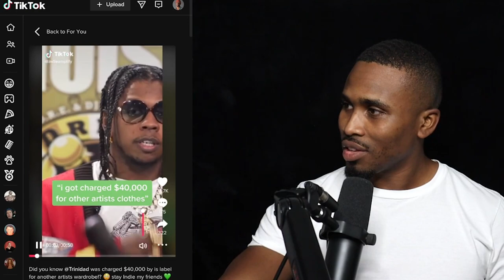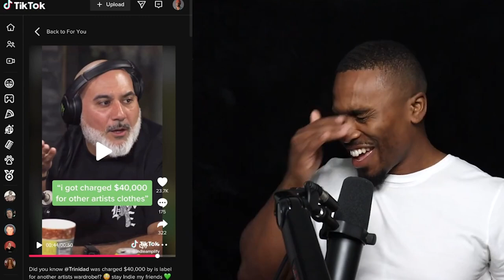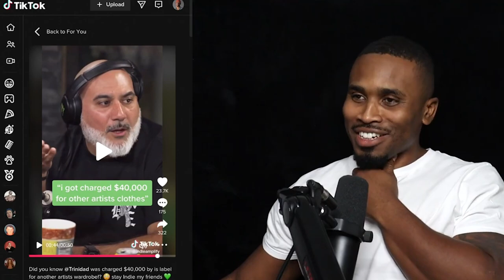"I Got Charged $40k For Another Artists Clothes!"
What does a Major Artist's Budget look like? Ask Trinidad James.